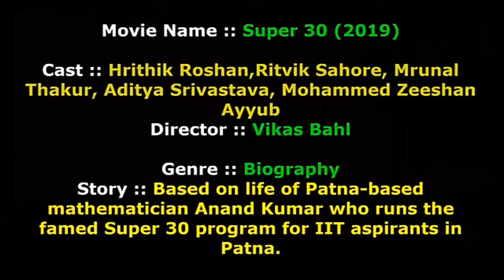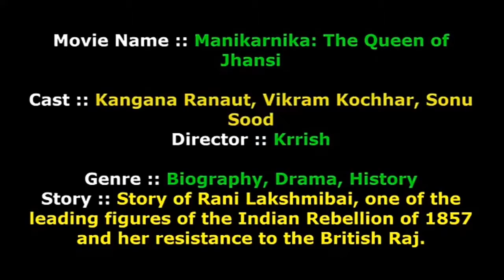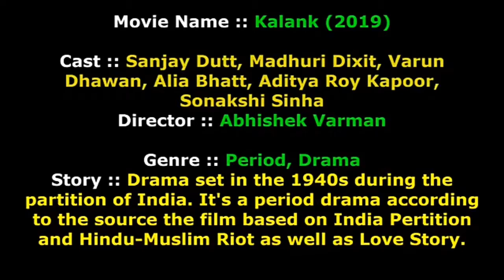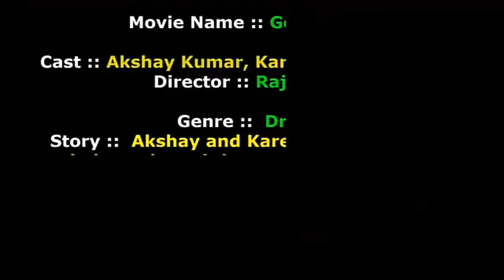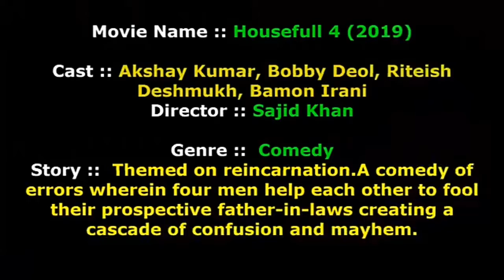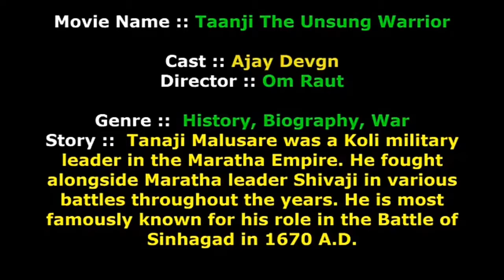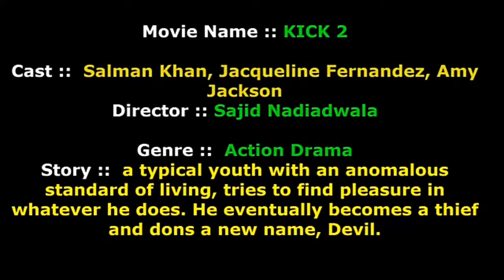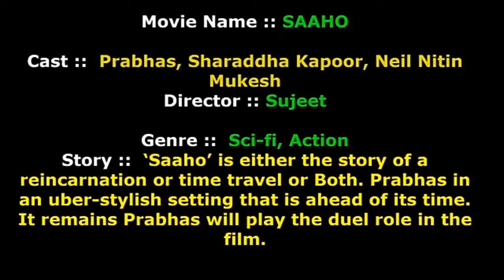20 Bollywood Upcoming Movies List 2019 With Cast and Release Date!!!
20 Bollywood Upcoming Movies List with cast and Release Date. There are many most awaited upcoming Bollywood movies in 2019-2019 seems very interesting there are different general films over the ear hair in jesseena try to include almost all awaited upcoming movies list detail information of 2019 let's take a look of 20 Bollywood upcoming movies list 2019 with cast and release date.